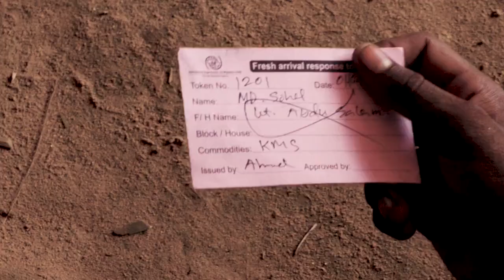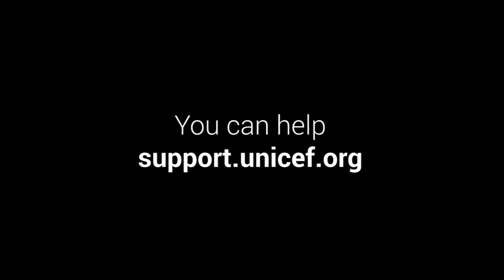Refugee camp for Rohingyas - EN